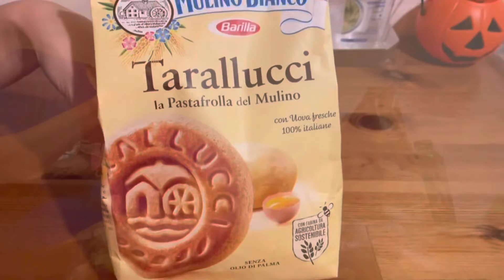Halloween in Rome 2022. Vlog 🎃👻💀Делаю борщ и окрошку на квасе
А вот и Хэллоуин влог на канале. Делаем борщ и окрошку на квасе